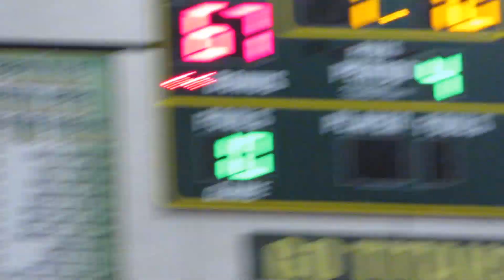West Valley vs Tahquitz | Highschool Basketball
Highschool mixtape
First league match of Mountain pass league where West Valley travels to Tahquitz